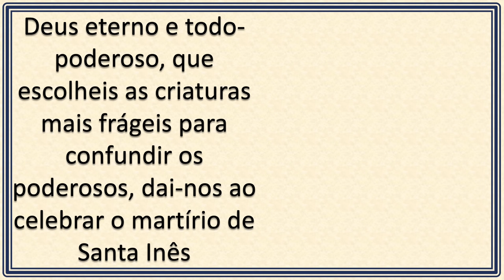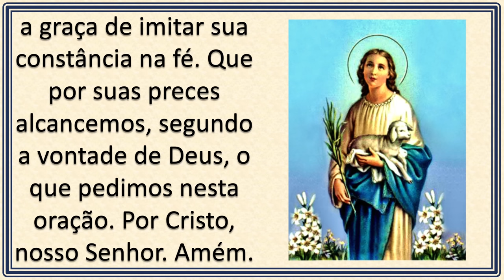Santa Inês - (21/01)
A Igreja ao fundo: Catedral de Santa Maria, cidade de Natchez, Mississippi nos Estados Unidos.